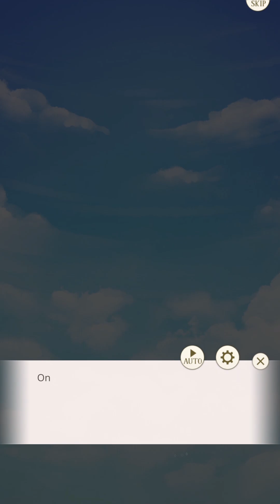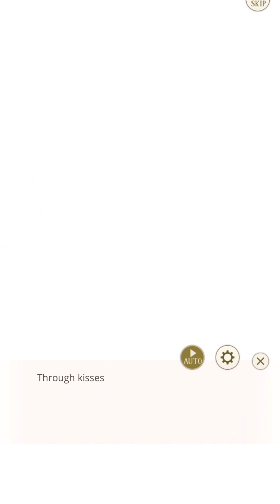Rio Ortiz - ANYTHING FOR YOU🌹 Election 2024 Event Story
I was trying to get Clavis Bonus Story. But he's so expensive that I got the other character's story before him. 😉  I thought I should share it.

☆ 600 votes for Clavis.